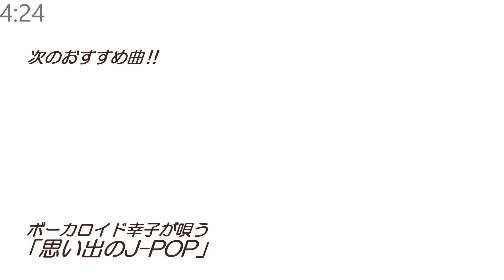【ボーカロイド・幸子】歌謡曲「二人でお酒を」カバー J-POP#046 ～VOCALOID Sachiko が日本のポップスを唄う～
日本の懐かしい歌謡曲をお楽しみください。ヤマハ株式会社が版権を有するMIDI音楽データを使用して伴奏を制作し、そこに合成音声「ボーカロイド幸子」の歌声を載せて日本の歌謡曲作品を作りました。歌詞表示にはヤマハMidRadioプレーヤーを使用しています。映像と楽曲との関係性は一切ありません。

‹楽曲紹介›
　曲名：「二人でお酒を」 ”FUTARIDE OSAKEO”
　作詞：山上　路夫
　作曲：平尾　昌晃
　編曲：森岡　賢一郎
　歌手：梓　みちよ
　リリース：1974年（昭和49年）3月25日
　レーベル：キングレコード  (レコード品番BS-1811)
　出版者：渡辺音楽出版株式会社

VST instruments  ; IK Multimedia MODO BASS / '60s P-Bass
                                ; MusicLab REAL Guitar 4 / Steel2 picked
                                ; Steinberg HALion Sonic SE4 / Drums
                                ; Vienna Synchron Player / Special Edition Vol.1 Plus / Epic Oechestra2..0

ブラスバンド用にアレンジしてバンド演奏した時代でした。懐かしいです。

Caution: Reprinting this video, publishing playlists, posting links, etc. are strictly prohibited. It is forbidden to modify or process this song or use it as a karaoke accompaniment sound source such as "I tried singing". Publication may be stopped without notice.

　　　　また、この楽曲の改変・加工及び「歌ってみた」等のカラオケ伴奏音源として使用することを禁じます。予告なく公開を止める場合があります。

2024年1月1日　Dakusan_P